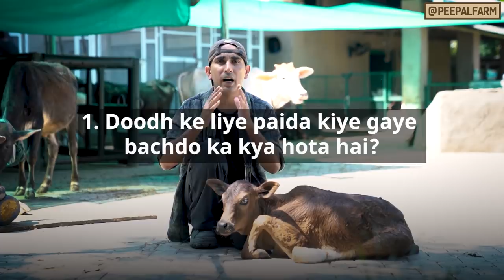Sadak par bachde kya China chor raha hai? | Is China abandoning these calves on streets?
Bharat gau-maans ke sheersh niryaatakon mein se ek hai aur hum sadakon par hajaaron aavaara gaayon ko dekh sakate hain. Hum sirf doodh companion se sunana chaahate hain ki ye gaay aur bachhade sadak par kahaan se aa rahe hain?

India is one of the top exporters of beef and we can see thousands of stray cows on roads. We just want to hear from milk companies about where these cows and calves are coming on the road from?

If you care, at all, about cow suffering...please support our voice, and make it so loud that they can't silence it.